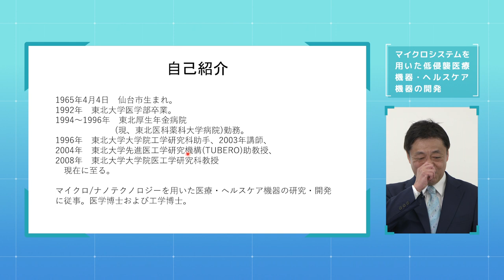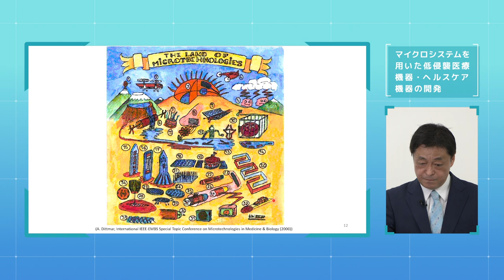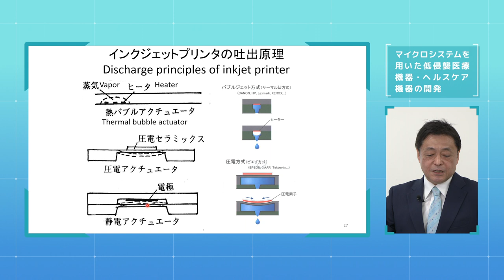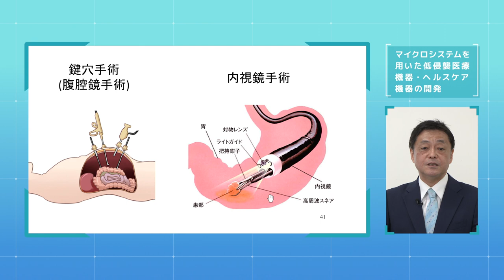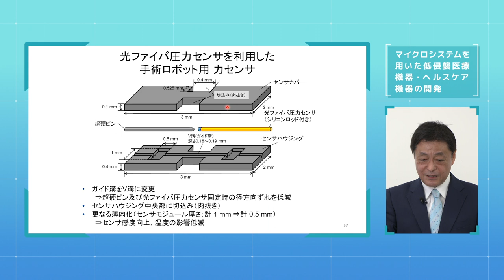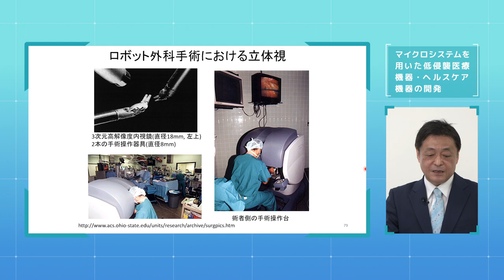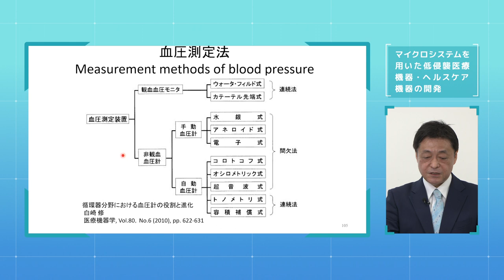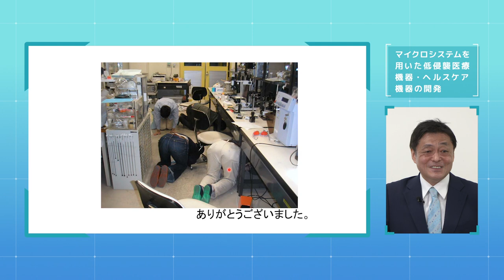東北大学【オープン講義】 芳賀 洋一「マイクロシステムを用いた低侵襲医療機器・ヘルスケア機器の開発～ミクロな機械が切り拓く次世代の医療～」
小さくとも高機能・多機能なマイクロセンサやマイクロ運動機構などが実現できるMEMS(微小電気機械システム)技術など、様々な微細加工技術を用いることで、今までにない特徴や利点を持った医療用機器、ヘルスケア(健康管理)機器が実現できます。これにより、患者の負担を減らしながら、自由度が高く、精密で安全な検査・治療を行うことができるようになります。基礎技術から具体的用途、現状と課題、今後期待される技術と用途について解説します。

【オープン講義】
芳賀 洋一
東北大学工学部 機械知能・航空工学科 機械・医工学コース 教授
「マイクロシステムを用いた低侵襲医療機器・ヘルスケア機器の開発～ミクロな機械が切り拓く次世代の医療～」